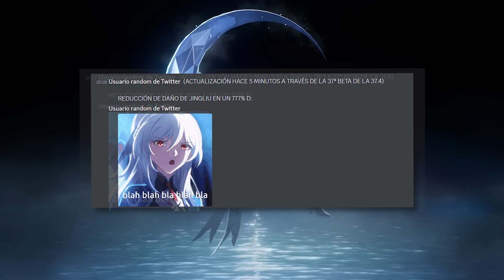¡JINGLIU ES UNO DE LOS MEJORES PERSONAJES DE HONKAI STAR RAIL! 🥶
Disfruta del contenido de Genshin Impact o Honkai Star Rail y no dudes en unirte a mi comunidad.